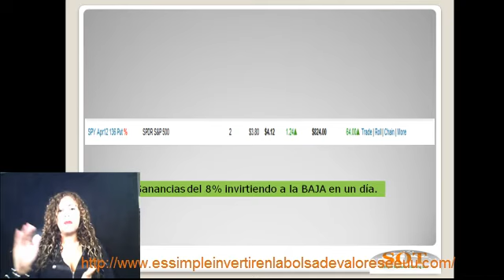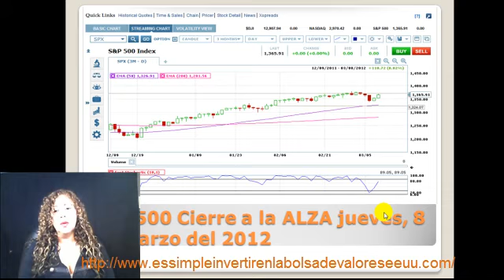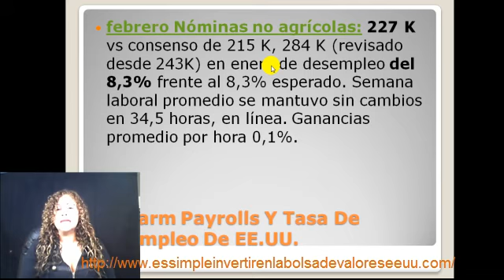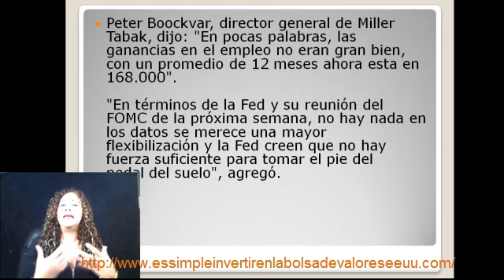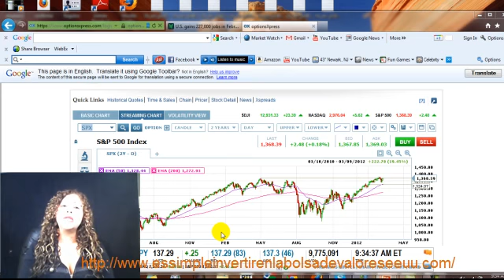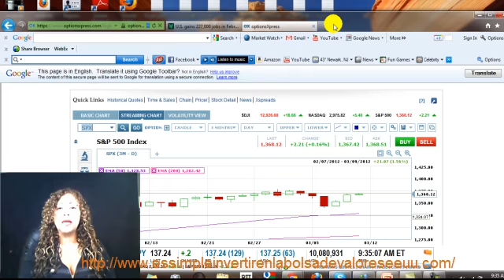Déjame Mostrarte Como Ganamos el 8.5% invirtiendo cuando los precios bajan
Aprenda Aquí Como Hacerlo.
En el siguiente video mostramos apartes de una sesión de Tutoría Grupal del curso sobre cómo invertir en la bolsa de valores de los EE.UU.  Donde se les enseña a los estudiantes que: Déjame Mostrarte Como Ganamos el 8.5% invirtiendo cuando los precios bajan